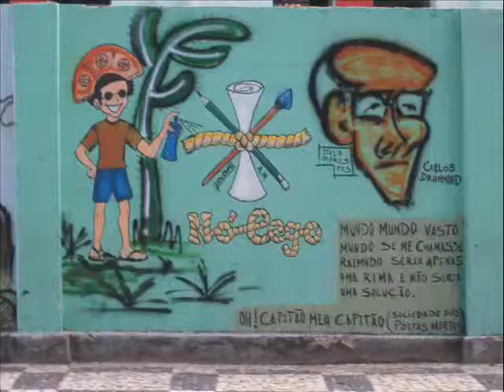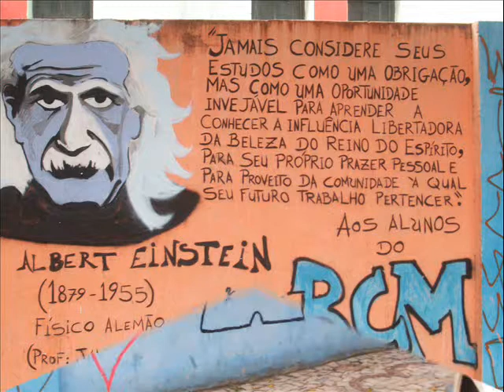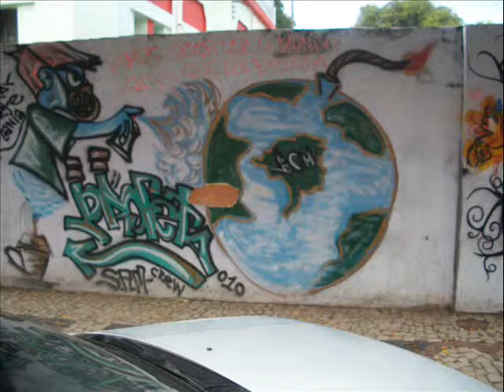I FESTIVAL DE TALENTOS BCM 2011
Clipe utilizado no I Festival de TALENTOS  BCM em 18/03/2011.
As imagens são dos muros da escola, pintados por alunos que trabalham com grafitagem.